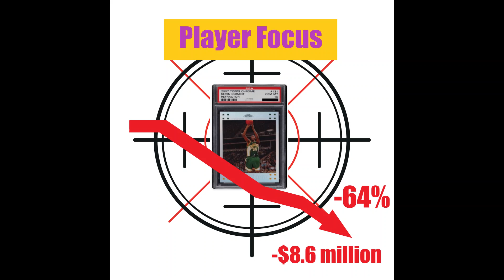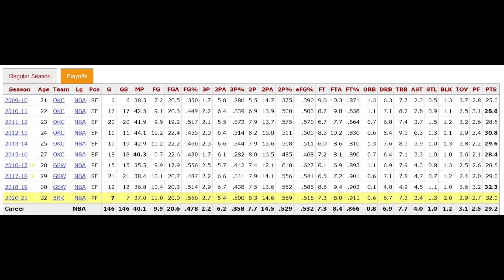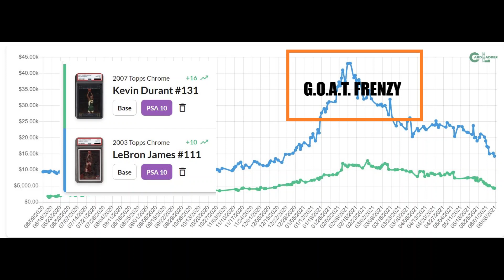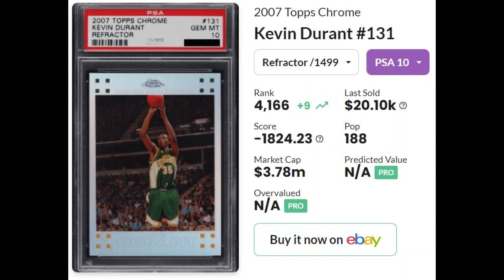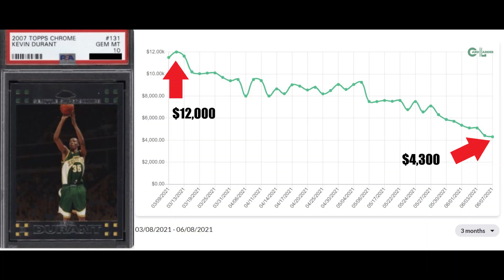Sports Card Investing: Why is KEVIN DURANT prices crashing despite MVP stats in the 2021 playoffs?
Today on Player Focus, we look into superstar Kevin Durant who is balling in the 2021 playoffs. But why did his staple rookie cards - specifically his 2007 Topps Chrome Base and Refractor, lose so much value?

Card Boss is my channel to share over 20 years of trading card commerce and investing experience, focusing mainly Sports and Marvel Universe but also dabble to my early interests in Magic the Gathering, Star Wars TCG and more.